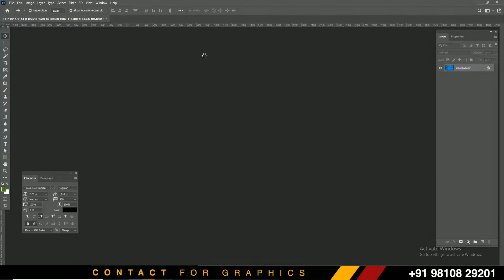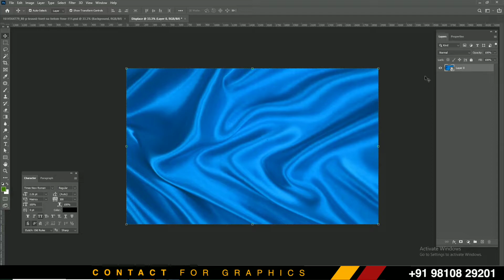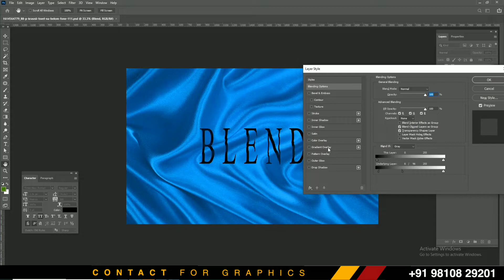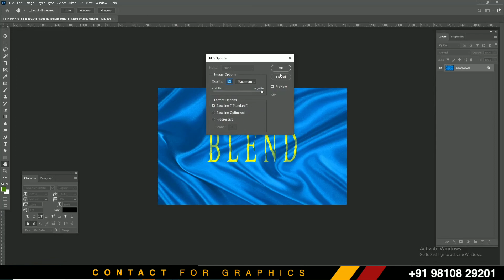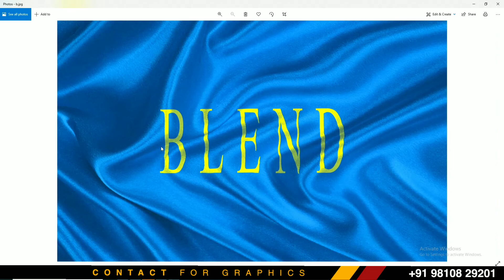Blend Effect in Photoshop Tutorial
In This Blend Effect Photoshop Tutorial, learn How to blend text or logo in photoshop. I will show you step by step how to blend anything on any surface in photoshop easily.

►How to finishing passport size photo in photoshop? | पासपोर्ट साइज फोटो की फिनिशिंग कैसे करते है ?

►Read Our Latest Post :
Bootstrap Datepicker